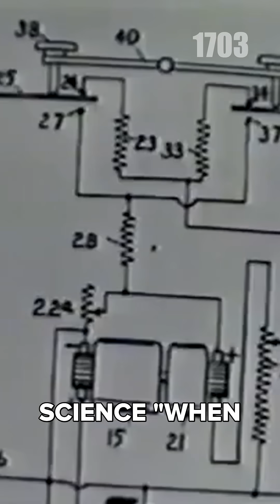Michael Pupin: The Unsung Hero of X-Ray Innovation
These videos were made with 1703.co using nothing, but a script.
🔬✨ Dive into the fascinating world of X-ray innovation with X-Ray Pioneer: Saving Lives Through Science! Discover how Michael Pupin transformed Wilhelm Roentgen's groundbreaking discovery into a life-saving medical tool. From reducing exposure time to creating real-time observation screens, Pupin's work revolutionized diagnostics and saved countless lives. Witness his dramatic demonstration of locating a bullet in a patient's leg, preventing amputation. Pupin's legacy lives on as he trained physicians and developed early radiation shielding techniques. A true unsung hero in medical history! 🏥💡